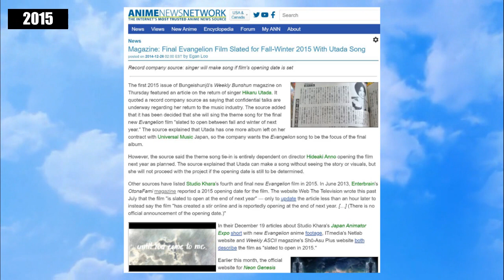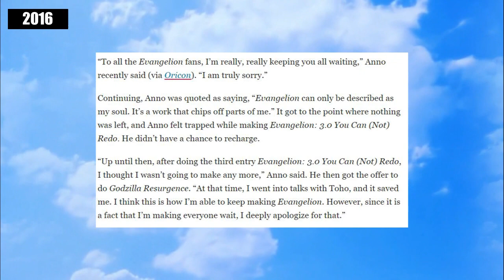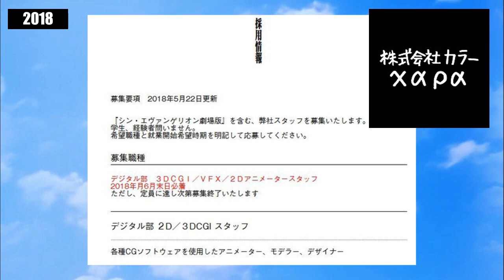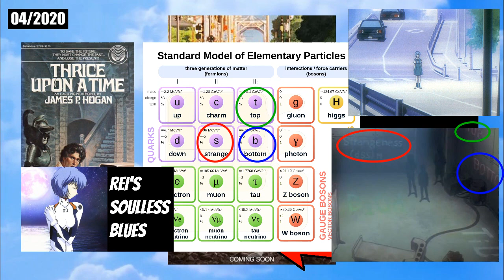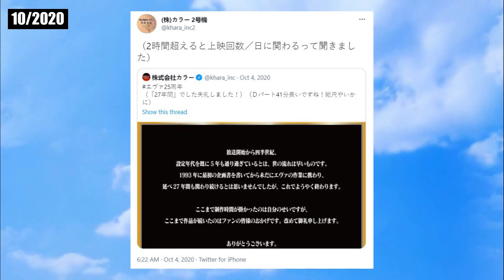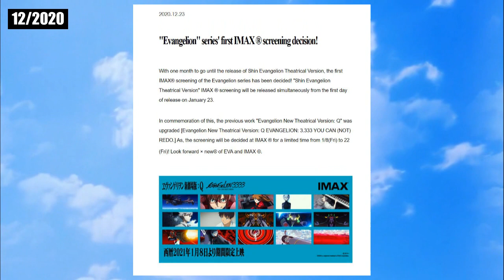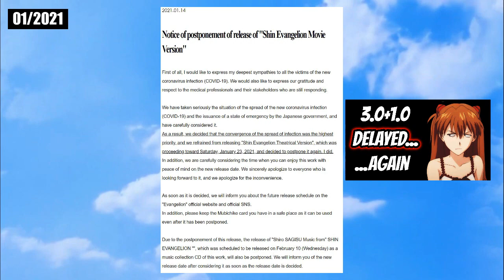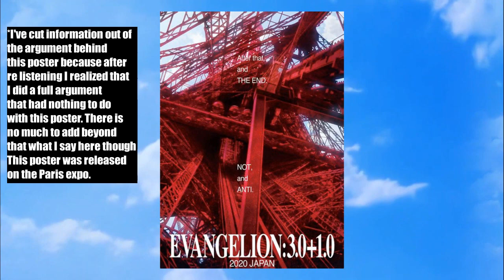New Release Date for March Rebuild of Evangelion 3.0+1.0 Full Production Timeline [Shin Evangelion]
Evangelion: 3.0+1.0 Thrice Upon a Time (シン・エヴァンゲリオン劇場版𝄇, Shin Evangerion Gekijōban) is an upcoming Japanese animated science fiction film written and chief directed by Hideaki Anno and produced by Studio Khara. It is the fourth and final film in the Rebuild of Evangelion tetralogy, based on the anime series Neon Genesis Evangelion. Originally expected for release in 2015, the film was indefinitely delayed due to Anno's involvement with the 2016 film Shin Godzilla. Production resumed after the production of Shin Godzilla ended in late 2016. The film was originally scheduled for release on June 27, 2020, but was removed from the release calendar twice due to health concerns. After two delays, it was rescheduled for a March 8, 2021 release,

Rebuild of Evangelion, known in Japan as Evangelion: New Theatrical Edition is a Japanese animated film series and a retelling of the original Neon Genesis Evangelion anime television series, produced by Studio Khara. Hideaki Anno served as the writer and general manager of the project, with Kazuya Tsurumaki and Masayuki directing the films themselves. Yoshiyuki Sadamoto, Ikuto Yamashita and Shirō Sagisu returned to provide character designs, mechanical designs and music respectively.

All the rights to their authors.